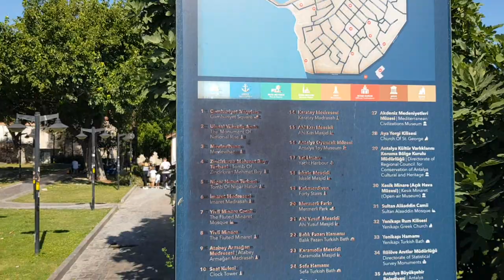City Walks / Antalya 2 (Old City Marina)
Let's walk towards the Old City Marina Antalya through the alleys of the Old City packed with little shops.